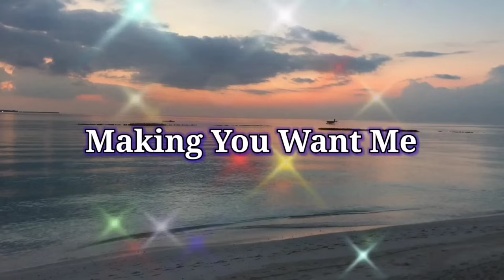PART 13 / MAKING YOU WANT ME / ZEBBY TV /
MAKING YOU WANT ME

Related Channel
Maharlika tv
Kaalaman TV
Clarktv
Tinagalog
Jevera PH
Tinig Ph
Bulalord
Gazebo
Sankayjanjantv
Munting Kaalaman
Kra Stories

TRENDING Topics
Bitag Official

Alex Gonzaga
Jamill Agassi Ching
Jomar Lovena
Ivana Alawi
Raffy Tulfo
Zeinab Harake
Congtv
Brusko Bro's

Choox tv
Akosidogie
ML DiscipleGaming